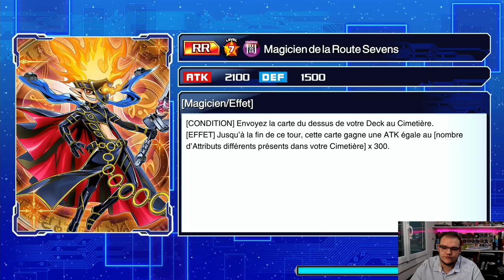ON DÉCOUVRE LE FORMAT RUSH DUEL ! Yu-Gi-Oh! RUSH DUEL: Dawn of the Battle Royale!!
On découvre le jeu Yu-Gi-Oh! RUSH DUEL: Dawn of the Battle Royale!! sur Nintendo Switch. Vous aimez bien les vidéo let's play ?